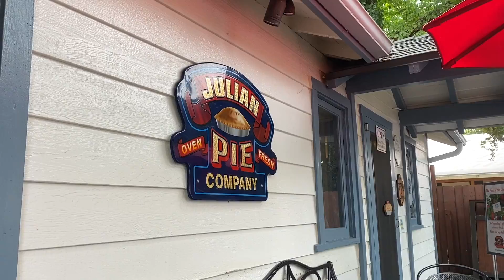Summer in California - 2020